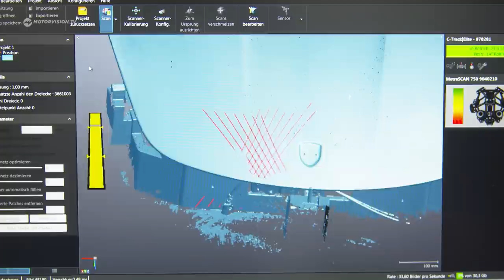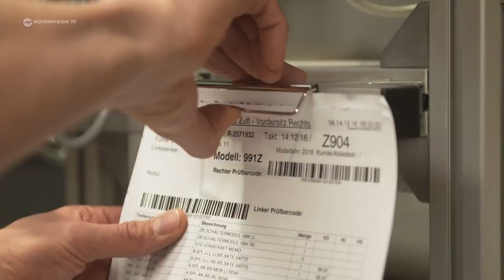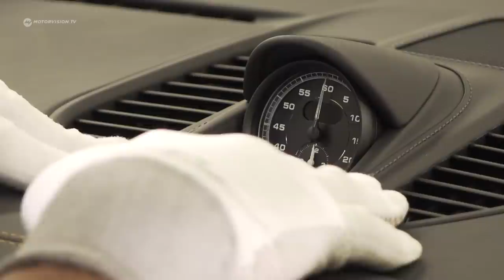1 of 500: Der Porsche 911 Turbo S Exclusive Series - Der exklusivste Elfer der Neuzeit | Motorvision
Veredelt mit Carbon, geschmiedeten 20 Zoll-Felgen und einem erlesenen Interieur mit goldenen Nähten. Doch Schnellfahren geht auch. Seine Daten: von 0 auf 100 in 2,9 sec, die 200 km/h-Grenze fällt nach 9,6 Sekunden, Spitze 330 km/h.